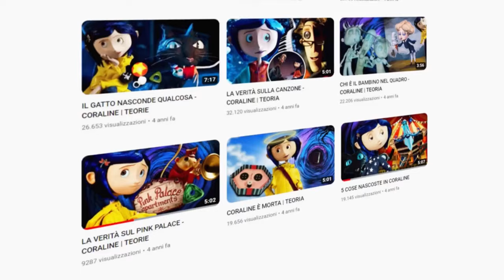IL VERO FINALE DI CORALINE - TEORIA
Dopo più di quattro anni ecco il remake del primissimo video teoria su Coraline con tante nuove aggiunte arrivate con il tempo e con altri innumerevoli rewatch del magnifico film in stop motion.
La qualità è leggermente differente da quella di marzo 2019...

𝗖𝗼𝗺𝗽𝗿𝗮 𝗶𝗹 𝗹𝗶𝗯𝗿𝗼 𝗮𝗱 𝘂𝗻 𝗽𝗿𝗲𝘇𝘇𝗼 𝘀𝗰𝗼𝗻𝘁𝗮𝘁𝗼: